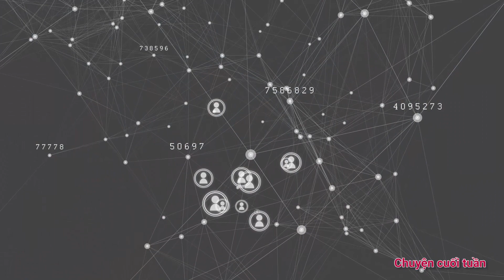Covid-19: Nếu không tỉnh táo, năng lượng tiêu cực sẽ ‘ăn mòn’ bạn trước cả virus